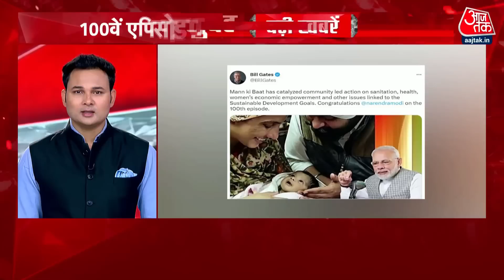सुबह-सुबह की बड़ी खबरें | Mann Ki Baat | Atique | Wrestlers Protest | Top News| Breaking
पीएम मोेदी के मन की बात के सौवें एपिसोड से पहले पूरे कार्यक्रम के सेटअप का वीडियो जारी- आज संयुक्त राष्ट्र मुख्यालय में भी होगा सीधा प्रसारण

कर्नाटक चुनाव प्रचार में बीजेपी ने झोंकी पूरी ताकत- आज भी पीएम मोदी का मैराथन प्रचार अभियान.. 3 और रोड शो करेंगे पीएम मोदी